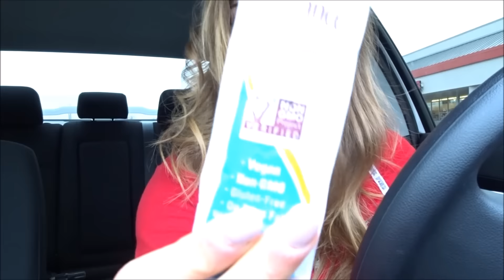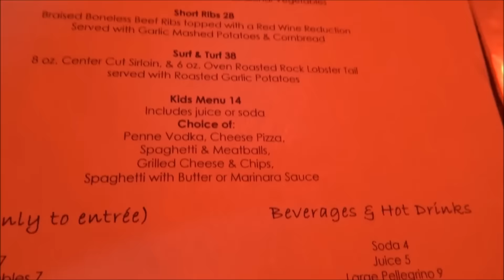What are my macros?| Q & A in NYC | Build Your lats and Shoulders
i loved answering the questions you guys asked on my ig and snap ! lmk if i missed your in the comments and ya girl will answer them :)

discounts codes-

squarebar- fearstofit

best athletic apparel around-